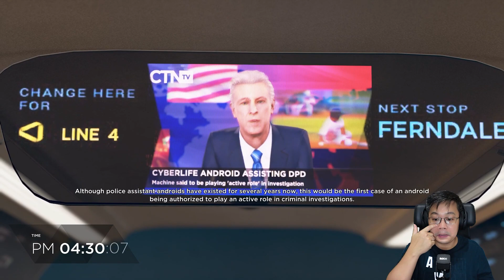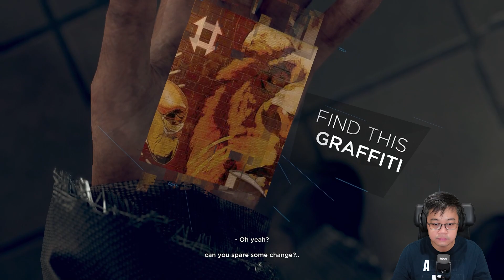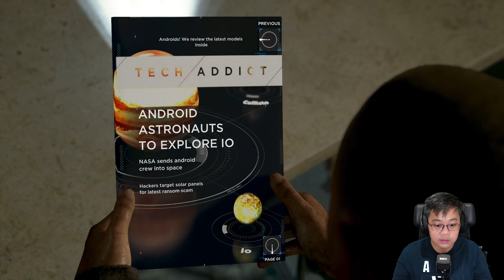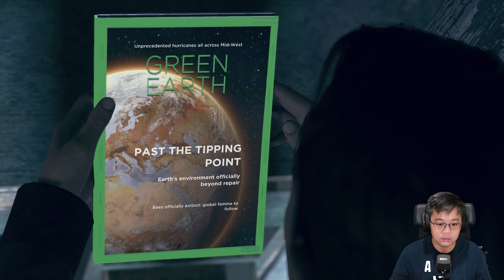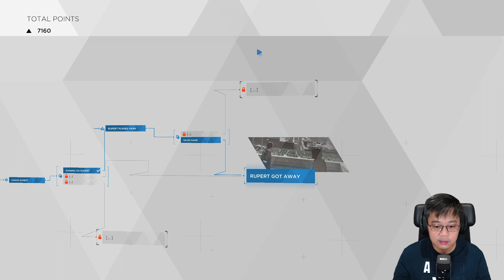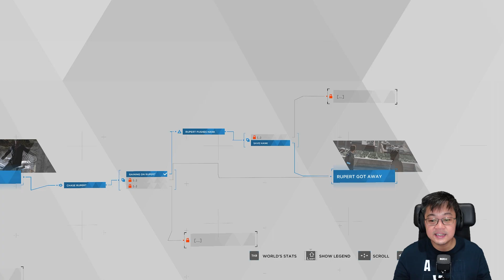Akhirnya Ketemu JERICHO - Detroit Become Human Indonesia - Part 6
Wah, kali ini kita kejar-kejaran lagi nih bareng Connor dan juga Hank. Seru banget quick action-nya, tapi sayang banget Deviant-nya kabur, karena kita tolongin Hank, dan hubungan dengan Hank menjadi lebih baik nih kayaknya.
Dan di episode ini, akhirnya Markus menemukan yang namanya JERICHO, apa/siapa itu JERICHO? Kalian tonton aja ya di video kali ini hehehe... :)

Semoga kalian enjoy video kali ini ya.

Thank you udah nonton Video gw. Kasih Like dan Share jika kalian suka, dan feel free untuk comment ya, gw akan usahain untuk bales comment kalian.

Mau main game yg gw mainin juga? Silahkan klik link Download di bawah:

Jika mau kontak gw untuk bisnis bisa dikirim via email aja ya:
Email ► epriyanto.inc (at) gmail (dot) com

EkpLo